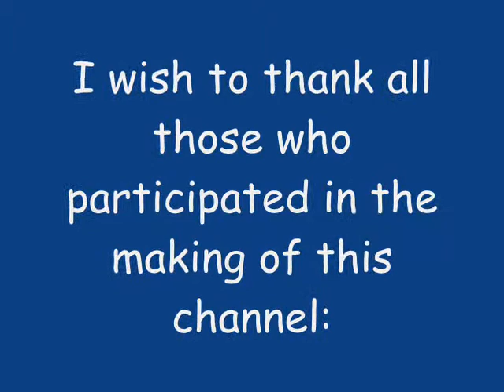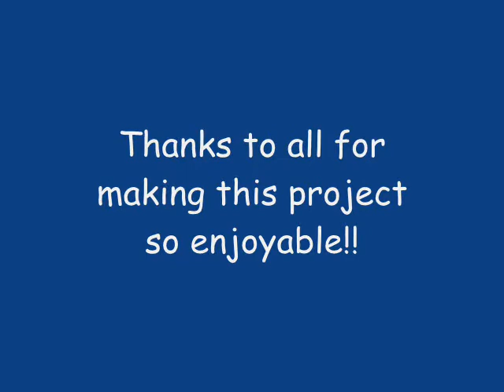A Christmas Carol - Part 21/21 - End Credits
For audio files of the project - to play in your mp3 players as an audio book, download the following files: